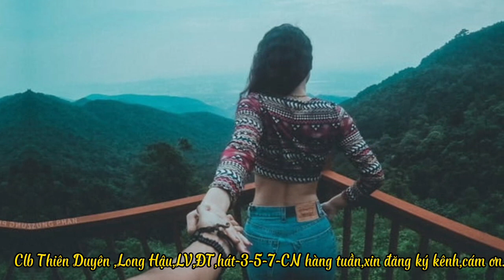Chuyện Chúng Mình- tr bày: c Liên